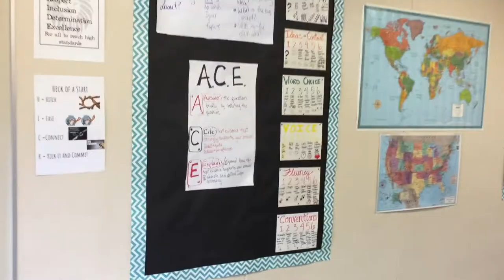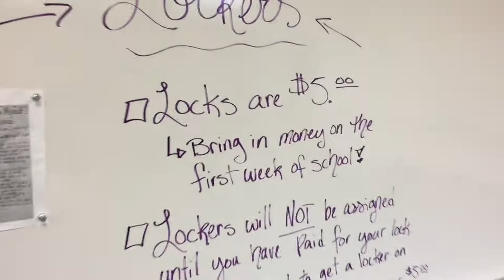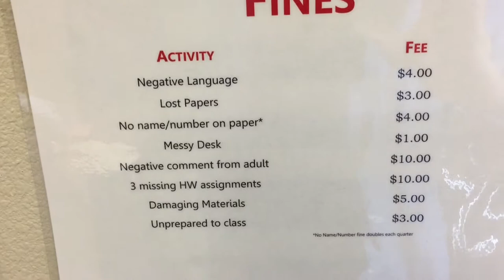Frozen Waffle Love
Check out Adina's frozen waffle love! Plus, Ray begins reading another book (Creativity Inc), Judah is surviving his sunburn, Luke prepares for Middle School and Ray shows some houses.

Get some fun themed family night ideas for your family!